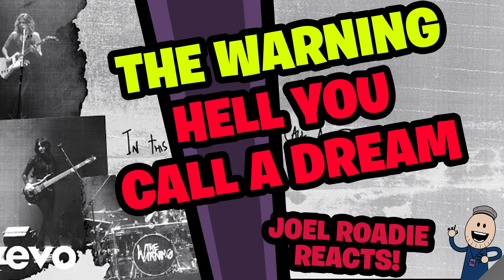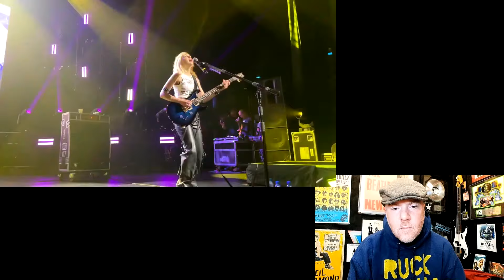The Warning | Hell You Call A Dream LYRIC VS LIVE!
This is my reaction to watching both The Warning - Hell You Call A Dream (Official Lyric Video) & The Warning - "Hell You Call A Dream" Live from Pepsi Center CDMX for the first time.

Link to my book Memoir of a Roadie: